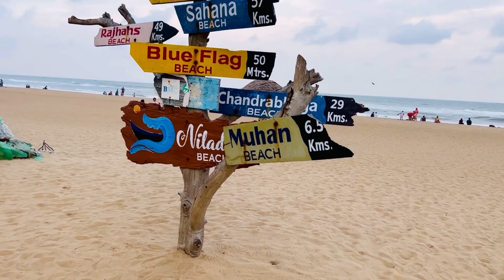Top Most Attraction Of Puri Niladri SeaBeach In ODISHA India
Puri Niladri sea beach view